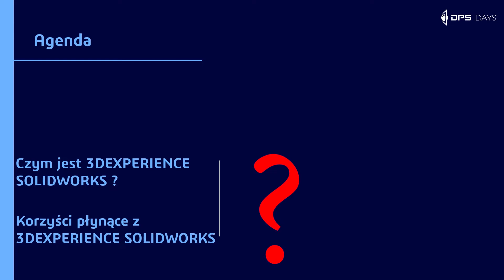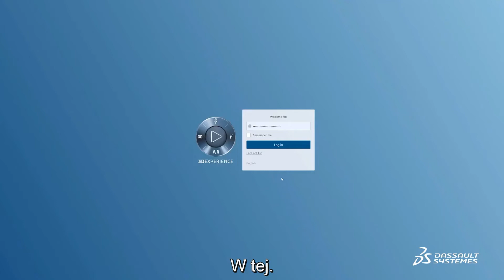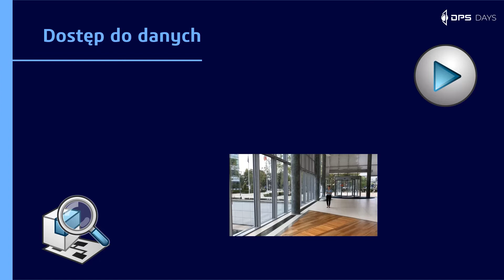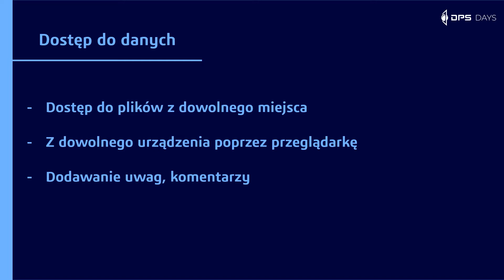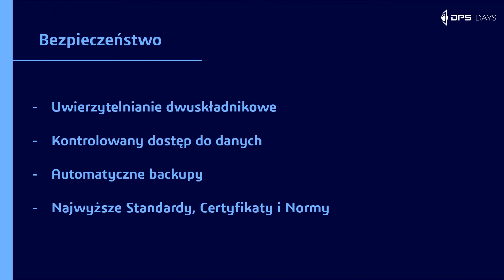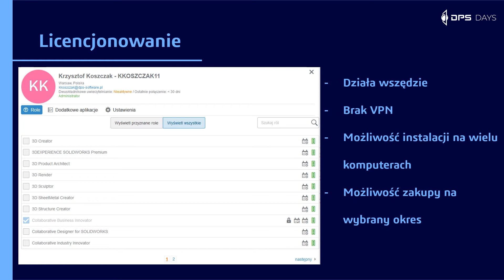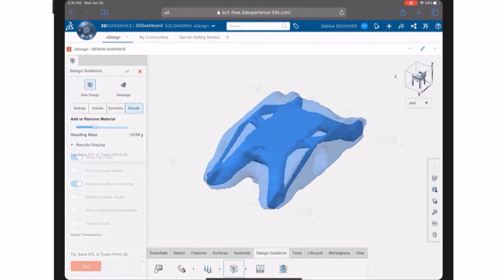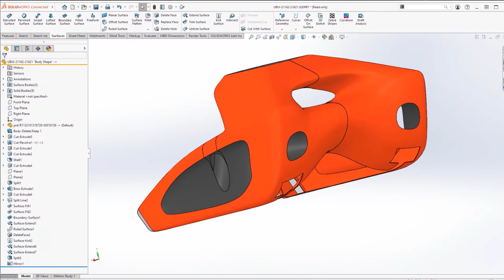3DEXPERIENCE - korzyści płynące z rozwiązań SaaS | DPS DAYS 2022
3DEXPERIENCE SOLIDWORKS - nowy, stary SOLIDWORKS, ale w innej odsłonie. W trakcie prezentacji pokażemy czym jest i czym różni się od dotychczasowych wersji. Opowiem też o zaletach korzystania z tej wersji, dodatkowych narzędziach, które wchodzą w skład 3DExperience SOLIDWORKS oraz jak wygląda przechowywanie plików w chmurze.